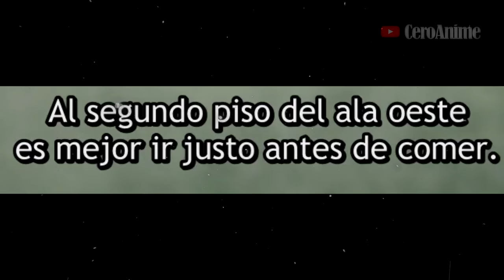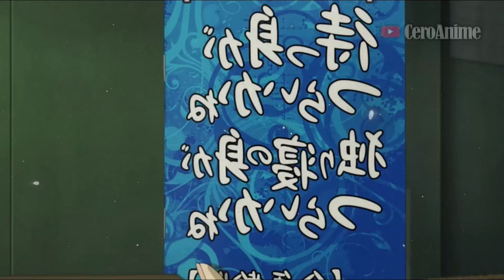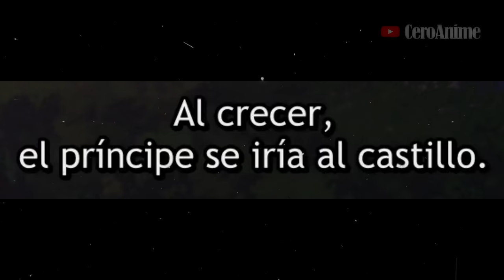🔶️El PROTA que ENAMORÓ a las PERDEDORAS de LA ESCUELA | (1-7) Make Heroine ga Oosugiru Resumen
Anime: Make Heroine ga Oosugiru, Make Heroine ga Oosugiru Resumen...🔶️El PROTA que ENAMORÓ a las PERDEDORAS de LA ESCUELA | (1-7) Make Heroine ga Oosugiru Resumen

Make Heroine ga Oosugiru Cap 1: 00:00
Make Heroine ga Oosugiru Cap 2: 06:25
Make Heroine ga Oosugiru Cap 3: 10:57
Make Heroine ga Oosugiru Cap 4: 15:50
Make Heroine ga Oosugiru Cap 5: 21:22
Make Heroine ga Oosugiru Cap 6: 26:27
Make Heroine ga Oosugiru Cap 7: 31:23

Este vídeo Trata sobre:
Anime
Anime Resumen
Resumen Anime
Makeine Resumen
Too Many Losing Heroines
Too Many Losing Heroines Resumen
Make Heroine ga Oosugiru Resumen
Make Heroine ga Oosugiru Resumen Anime
Make Heroine ga Oosugiru Anime Resumen